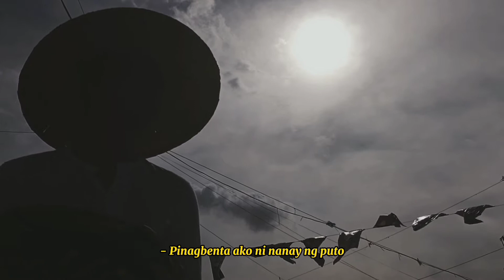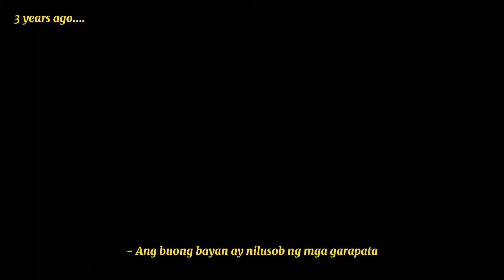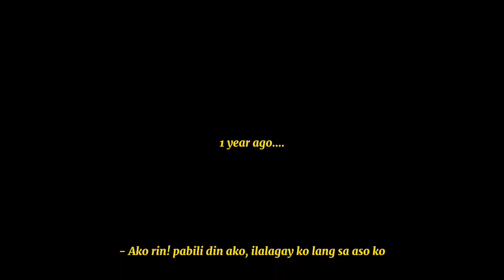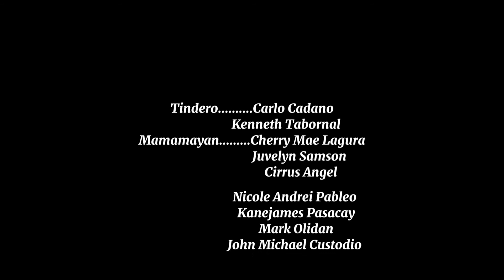JUAN TAMAD ( SHORT FILM )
This is the work of HUMSS 12-6P
Cannot be transfered through gmail nor gdrive. so we decided to upload it on youtube. please enjoy